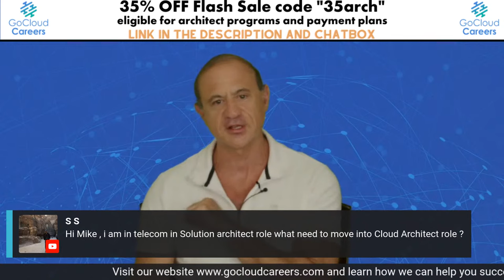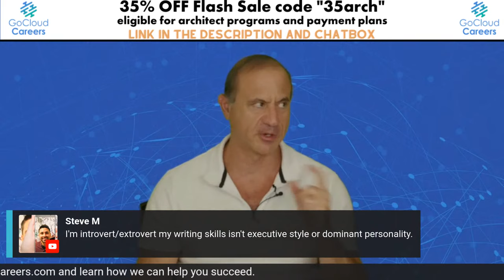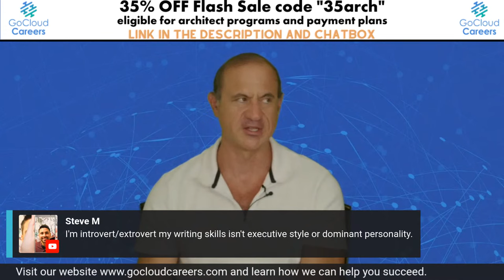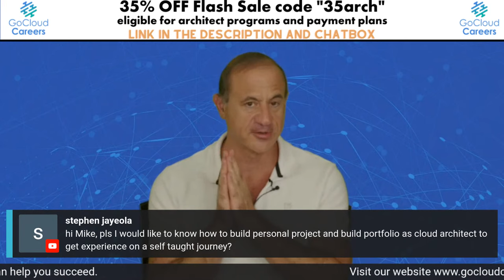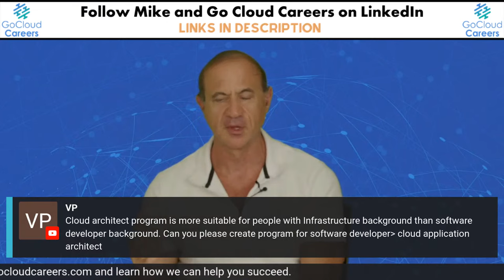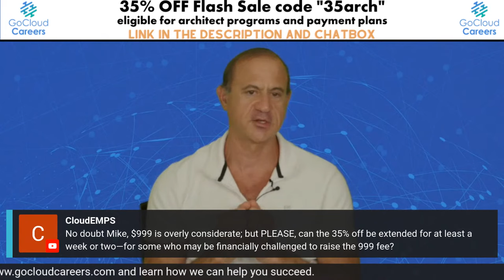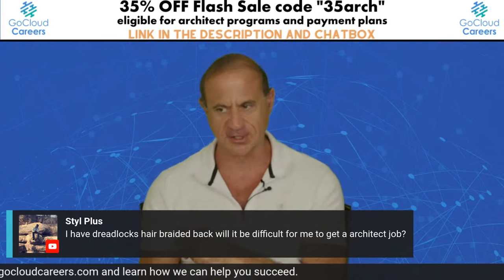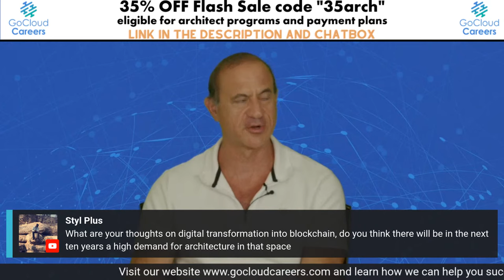Cloud Computing Career Training Q&A (How to get your first cloud career job)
In this live Cloud Computing Career Training Q&A (How to get your first cloud career job) session we take time to answer any of your cloud architect career or cloud engineer career questions. If you are looking to get your first cloud architect job or first cloud engineer job, then make sure to join us and ask your questions.

Pre-register now to receive a free copy of our upcoming Google Professional Cloud Architect Study Guide,

Signup to get all our updates, on new content, publications, videos, bootcamps, and more,

FREE How to Get Your First Cloud Job Webinar; learn how to get cloudhired. Where you can ask us questions in real time and get guidance to specific to you!

Our goal at Go Cloud Architects and Go Cloud Careers is to make technical training as accessible as possible to as many people as possible. That is why we create FREE technical content for the community. Make sure to check out our multitude of free content below.